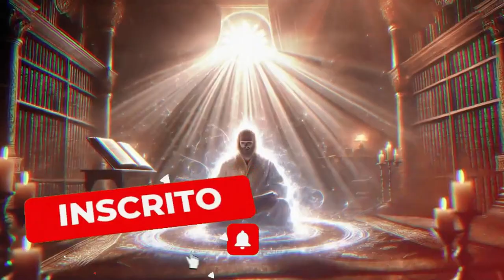A PRIMEIRA BATALHA JÁ FOI VENCIDA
MARCOS CAPÍTULO 16

A ressurreição
1 E, PASSADO o sábado, Maria Madalena, e Maria, mãe de Tiago, e Salomé, compraram aromas para irem ungi-lo.
2 E, no primeiro dia da semana, foram ao sepulcro, de manhã cedo, ao nascer do sol;
3 E diziam umas às outras: Quem nos revolverá a pedra da porta do sepulcro?
4 E, olhando, viram que já a pedra estava revolvida; e era ela muito grande.
5 E, entrando no sepulcro, viram um mancebo assentado à direita, vestido de uma roupa comprida, branca; e ficaram espantadas.
6 Porém ele disse-lhes: Não vos assusteis; buscais a Jesus Nazareno, que foi crucificado; já ressuscitou, não está aqui; eis aqui o lugar onde o puseram.
7 Mas ide, dizei a seus discípulos, e a Pedro, que ele vai adiante de vós para a Galileia; ali o vereis, como ele vos disse.
8 E, saindo elas apressadamente, fugiram do sepulcro, porque estavam possuídas de temor e assombro; e nada diziam a ninguém, porque temiam.
Aparições de Jesus depois da sua ressurreição
9 E Jesus, tendo ressuscitado na manhã do primeiro dia da semana, apareceu primeiramente a Maria Madalena, da qual tinha expulsado sete demônios.
10 E, partindo ela, anunciou-o aqueles que tinham estado com ele, os quais estavam tristes, e chorando.
11 E, ouvindo eles que vivia, e que tinha sido visto por ela, não o creram.
12 E depois manifestou-se noutra forma a dois deles, que iam de caminho para o campo.
13 E, indo estes, anunciaram-no aos outros, mas nem ainda estes creram.
14 Finalmente apareceu aos onze, estando eles assentados juntamente, e lançou-lhes em rosto a sua incredulidade e dureza de coração, por não haverem crido nos que o tinham visto já ressuscitado.
15 E disse-lhes: Ide por todo o mundo, pregai o evangelho a toda a criatura.
16 Quem crer e for batizado será salvo; mas quem não crer será condenado.
17 E estes sinais seguirão aos que crerem: Em meu nome expulsarão os demônios; falarão novas línguas;
18 Pegarão nas serpentes; e, se beberem alguma coisa mortífera, não lhes fará dano algum; e porão as mãos sobre os enfermos, e os curarão.
19 Ora o Senhor, depois de lhes ter falado, foi recebido no céu, e assentou-se à direita de Deus.
20 E eles, tendo partido, pregaram por todas as partes, cooperando com eles o Senhor, e confirmando a palavra com os sinais que se seguiram. Amém.